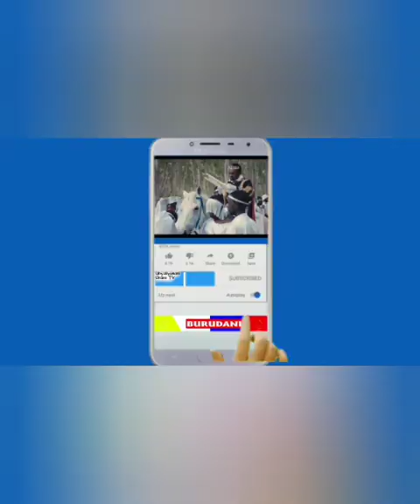WACONGOMANI WAVIKATAA VIKOSI VYA KULINDA AMANI KUTOKA AFRIKA MASHARIKI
ripotiyaleo YA VITA NCHINI CONGO

Ripoti ya moja kwa moja kutoka nchi ya Congo DRC na Faustini Nzangande kiongozi wa kikundi cha wazalendo kijulikanacho kama Generation Positive RDC,ikumbukwe siku za karibuni vimeibuka vikundi vingi vya kizalendo kulisaidia jeshi lao kupambana na vikosi vya m23 katika miji ya Kivu kaskazini.